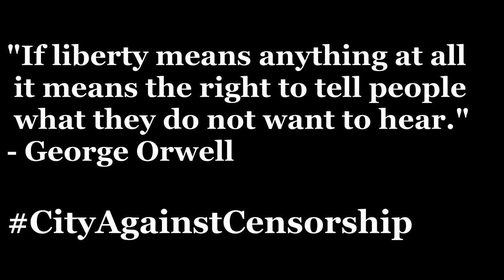City University of London: Journalism department mannequin challenge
This video is in response to the proposal to ban The Sun/The Daily Mail/ The Daily Express from City. We belong to one of the most prestigious and highly regarded journalism schools and will not stand for this.